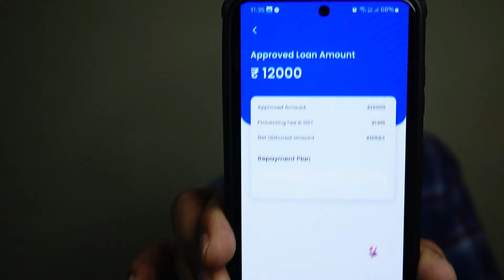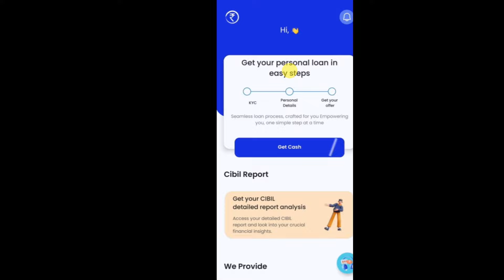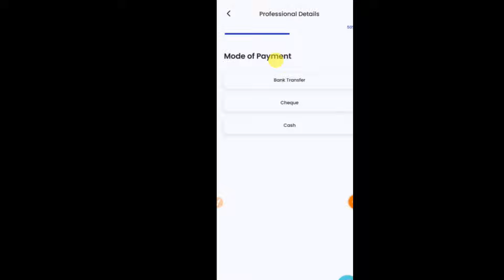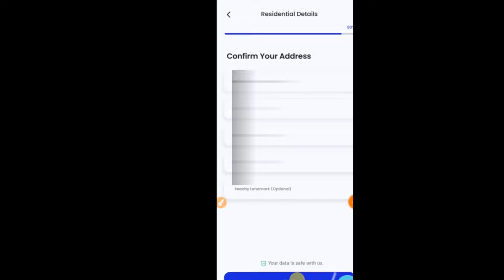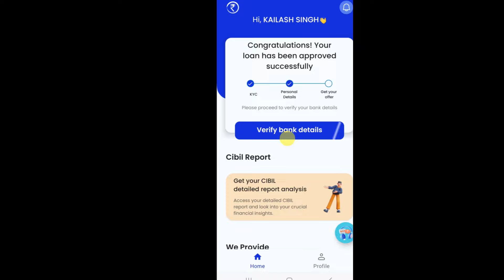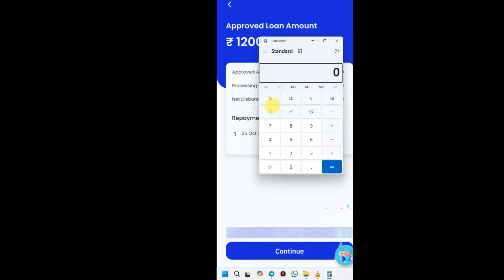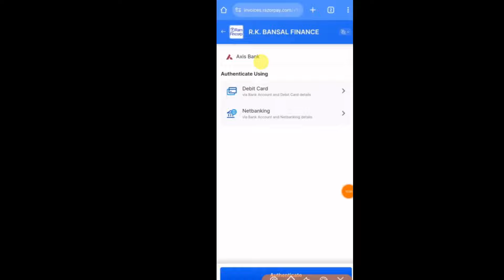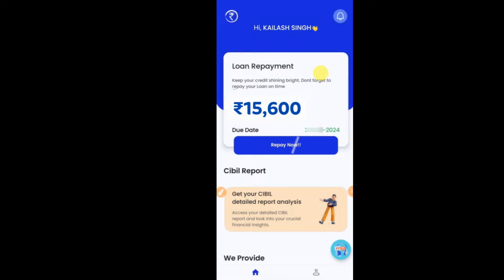Ram fincorp personal loan || ram fincorp loan live proof || ram fincorp se loan kaise le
Ram fincorp personal loan || ram fincorp loan live proof || ram fincorp se loan kaise le || loan

best instant money lending apps
instant personal loan app quora
loan app to borrow money
best loan app with no interest
instant loan like navi
hero fincorp instant personal loan app
best app for instant cash loan
instant loan app upto 1 lakh
apps for instant personal loan
hero fincorp simply cash loan

best quick loans
best private student loans
app to borrow money
apps for instant money
loan app with low interest

Transcript